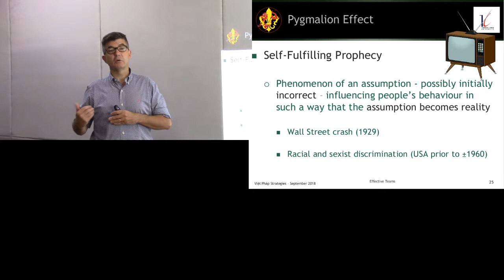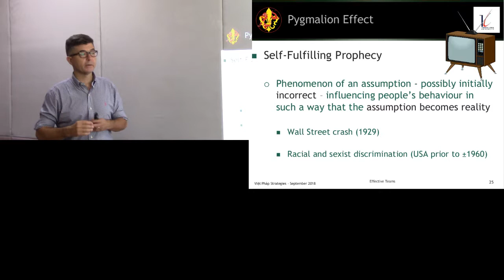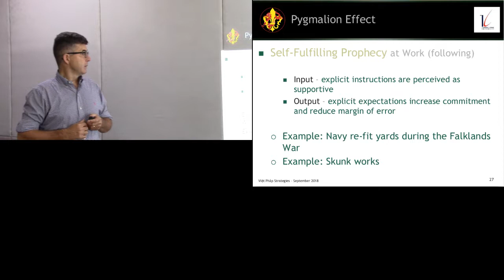Effective Team (9/9): Pygmalion effect